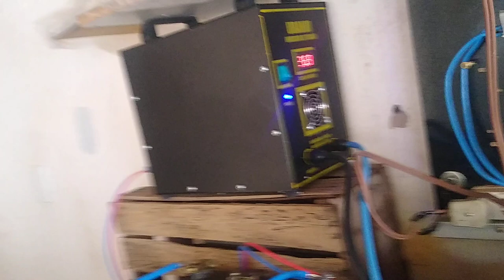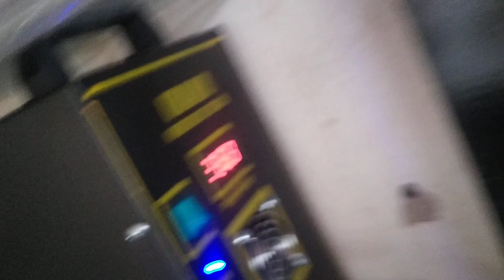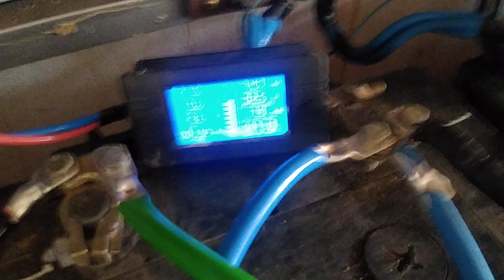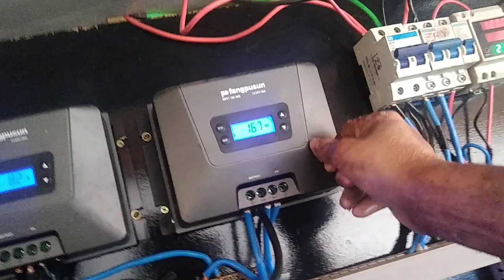dica top no 24v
vale muito colocar
teste no seu sistema
se gostar deixe um comentário
se inscreve